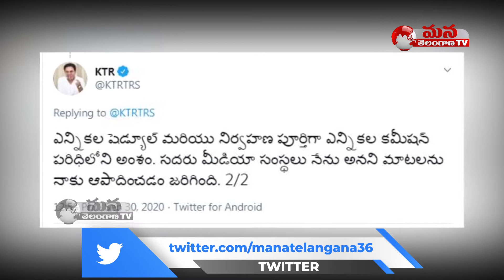Minister KTR Gives Clarity On Fake News About Greater Elections || Mana Telangana TV